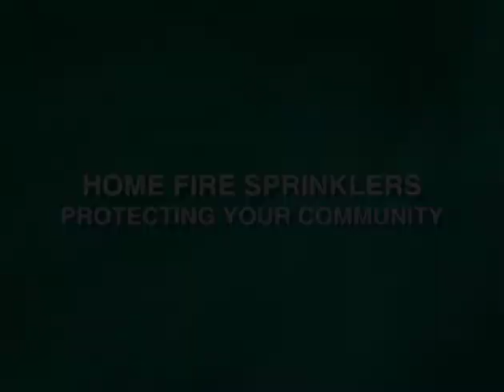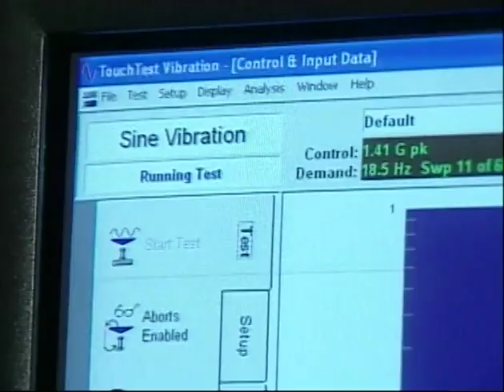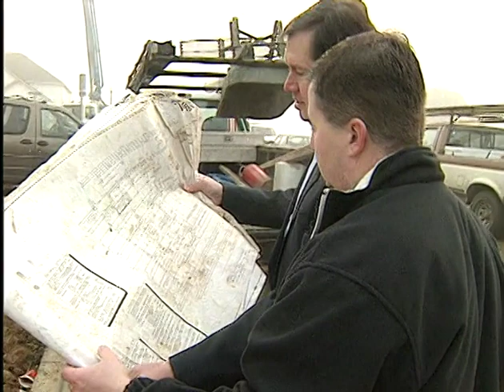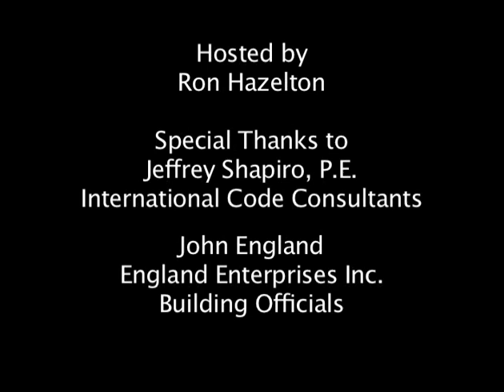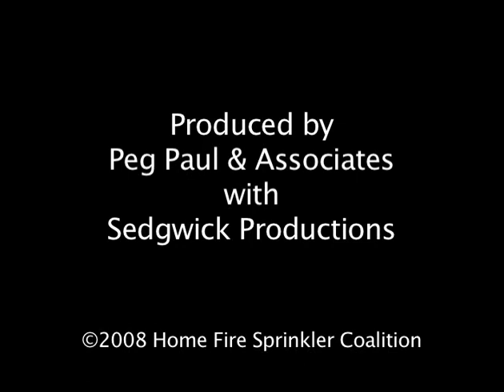HFSC Local Officials (Complete)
This video provides local officials and community leaders with accurate information about home fire sprinklers. It features interviews with building, municipal and fire service representatives who have experience with local fire sprinkler installations. Hosted by Ron Hazelton. HomeFireSprinkler.org